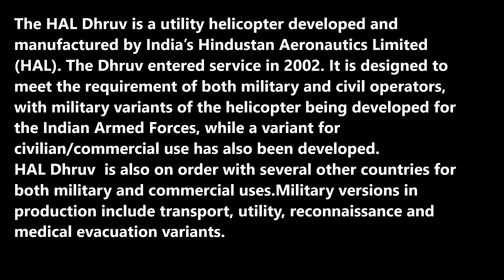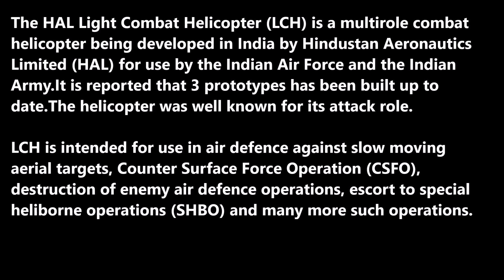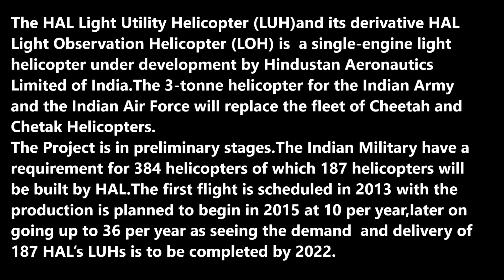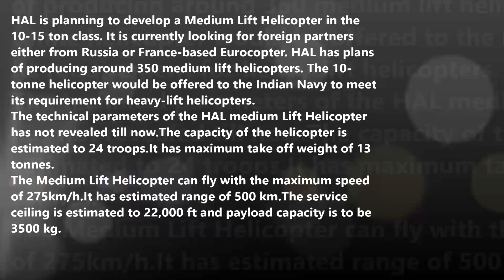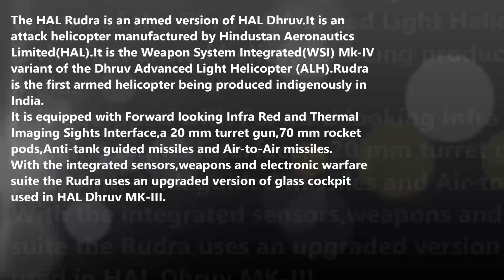Top 5 helicopters of India (MADE IN INDIA)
Top 5 Indigenously made Helicopters HAL

5) HAL Dhruv

The HAL Dhruv is a utility helicopter developed and manufactured by India’s Hindustan Aeronautics Limited (HAL). The Dhruv entered service in 2002. It is designed to meet the requirement of both military and civil operators, with military variants of the helicopter being developed for the Indian Armed Forces, while a variant for civilian/commercial use has also been developed.
HAL Dhruv  is also on order with several other countries for both military and commercial uses.Military versions in production include transport, utility, reconnaissance and medical evacuation variants.
4)HAL Light Combat Helicopter (LCH)

The HAL Light Combat Helicopter (LCH) is a multirole combat helicopter being developed in India by Hindustan Aeronautics Limited (HAL) for use by the Indian Air Force and the Indian Army.It is reported that 3 prototypes has been built up to date.The helicopter was well known for its attack role.
LCH is intended for use in air defence against slow moving aerial targets, Counter Surface Force Operation (CSFO), destruction of enemy air defence operations, escort to special heliborne operations (SHBO) and many more such operations.
3)HAL Light Observation Helicopter (LOH)
The HAL Light Utility Helicopter (LUH)and its derivative HAL Light Observation Helicopter (LOH) is  a single-engine light helicopter under development by Hindustan Aeronautics Limited of India.The 3-tonne helicopter for the Indian Army and the Indian Air Force will replace the fleet of Cheetah and Chetak Helicopters.
The Project is in preliminary stages.The Indian Military have a requirement for 384 helicopters of which 187 helicopters will be built by HAL.The first flight is scheduled in 2013 with the production is planned to begin in 2015 at 10 per year,later on going up to 36 per year as seeing the demand  and delivery of 187 HAL’s LUHs is to be completed by 2022.

2)HAL Medium Lift Helicopter
HAL is planning to develop a Medium Lift Helicopter in the 10-15 ton class. It is currently looking for foreign partners either from Russia or France-based Eurocopter. HAL has plans of producing around 350 medium lift helicopters. The 10-tonne helicopter would be offered to the Indian Navy to meet its requirement for heavy-lift helicopters.
The technical parameters of the HAL medium Lift Helicopter has not revealed till now.The capacity of the helicopter is estimated to 24 troops.It has maximum take off weight of 13 tonnes.
The Medium Lift Helicopter can fly with the maximum speed of 275km/h.It has estimated range of 500 km.The service ceiling is estimated to 22,000 ft and payload capacity is to be 3500 kg.

1)HAL Rudra-Armed version of Hal Dhruv
The HAL Rudra is an armed version of HAL Dhruv.It is an attack helicopter manufactured by Hindustan Aeronautics Limited(HAL).It is the Weapon System Integrated(WSI) Mk-IV variant of the Dhruv Advanced Light Helicopter (ALH).Rudra is the first armed helicopter being produced indigenously in India.It is equipped with Forward looking Infra Red and Thermal Imaging Sights Interface,a 20 mm turret gun,70 mm rocket pods,Anti-tank guided missiles and Air-to-Air missiles.
With the integrated sensors,weapons and electronic warfare suite the Rudra uses an upgraded version of glass cockpit used in HAL Dhruv MK-III.